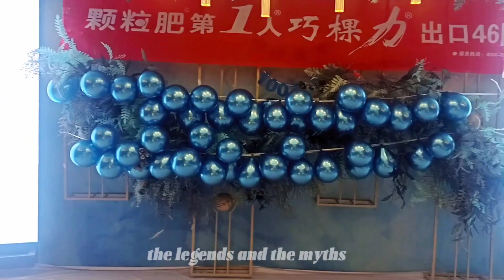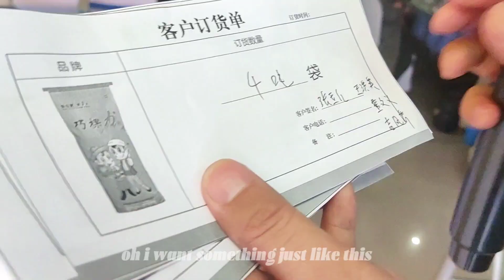Cocoly fertilizer's conference in China attracted many people to attend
Cocoly is the number one granular water soluble fertilizer in China and exported to 46countries

In China, Cocoly Team held a farmer meeting on Valentine's Day. This successful meeting attracted local farmers. In all parts of China, the Cocoly team is holding various activities every day to promote the first granular water-soluble fertilizer, Cocoly brand. In 11 years, Cocoly company and 200 employees have been focusing on this brand. Now the category of granular water-soluble fertilizers is recognized by farmers, and Cocoly has also become a symbol and leader of this category.
We still trust that, only we do one thing best, can we become number 1!